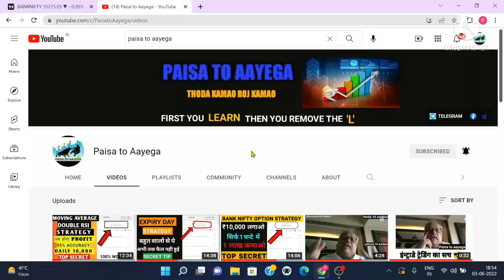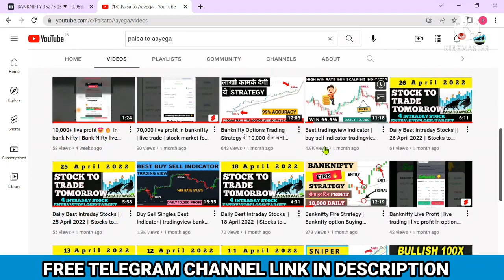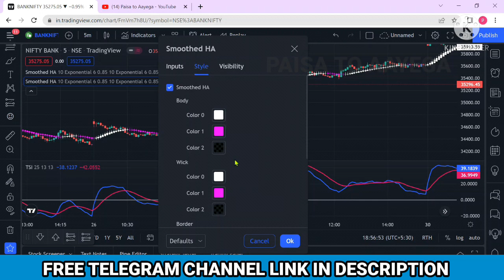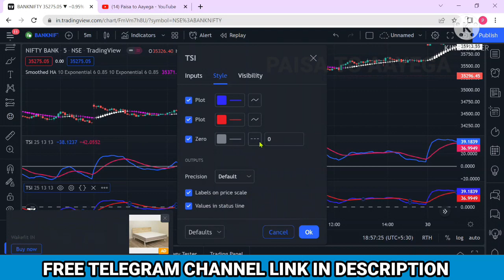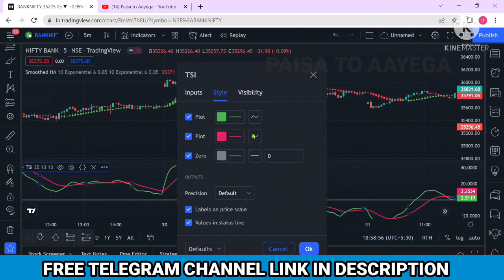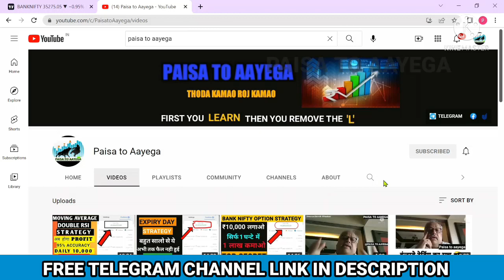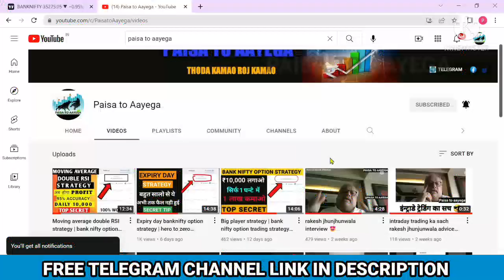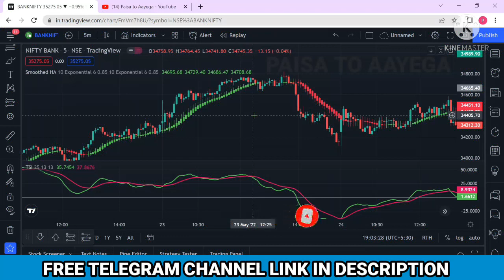Most accuracy strategy easy scalping | trading view buy sell indicator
TELEGRAM NAME 👇
PAISA TO AAYEGA

Follow The Link To Open DEMAT Account With UPSTOX In Just 10Mins, Also Get FREE
UPSTOX UCC ID :- 423164

tradingview
tradingview tutorial
tradingview tutorial
tradingview indicators
tradingview tutorial for beginners
tradingview best indicators tradingview
tradingview buy sell indicator
Tradingview indicators
tradingview indicator
best tradingview indicators
best tradingview indicator strategy
Tradingview best indicators for day trading
Tradingview tutorial
buy sell signal indicator tradingview,
best tradingview indicators cryptocurrency,
most effective tradingview indicato,r
Best tradingview indicator for intraday,
best tradingview indicators for scalping,
free auto buy sell signal indicator in tradingview,
tradingview buy sell signal indicator free,
best buy sell indicator tradingview free,
trading view ko kaise use kare
how to add four indicators at trading view free chart